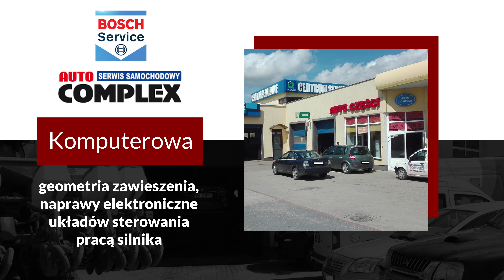Serwis samochodowy Nidzica Auto-Complex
SerwisSamochodowy Auto-Complex znajduje się w Nidzicy, w województwie warmińsko-mazurskim. Na rynku istnieje od 2003 roku. Właścicielem jest Mariusz Grzebski.

Firma zajmuje się naprawą samochodów. Specjalizuje się w układach klimatyzacji, bezpieczeństwa biernego i systemach antypoślizgowych. Oferuje między innymi komputerową geometrię zawieszenia, naprawy elektronicznych układów sterowania pracą silnika oraz pełną pogwarancyjną obsługę eksploatacyjną.

Oprócz tego Auto-Complex prowadzi sprzedaż oryginalnych i zamiennych części samochodowych. Posiada filtry, klocki, płyny, paski klinowe. Dostępne są też paliwa.

Uzupełnienie oferty stanowi serwis ogumienia, w tym wymiana opon i wyważanie kół.

Na terenie warsztatu działa też myjnia bezdotykowa.